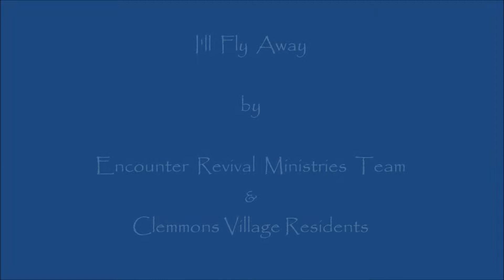Encounter Revival Ministries - I'll Fly Away - Trinity Friends Church - March 5, 2014 - Beezak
Encounter Revival Ministries singing "I'll Fly Away" at Clemmons Village Retirement Center, Clemmons, NC.